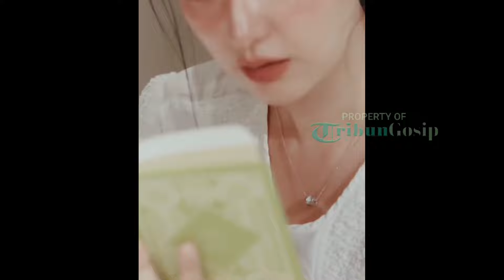Kim Ji Won Masih Sempat Perhatikan Fans Saat Kegencet Kerumunan di Bandara